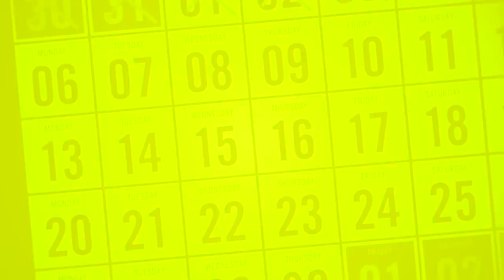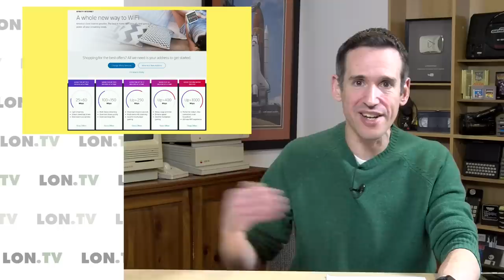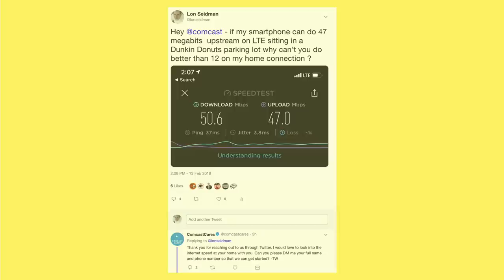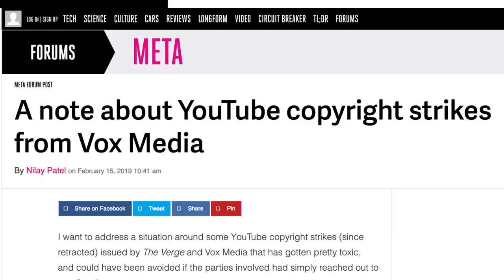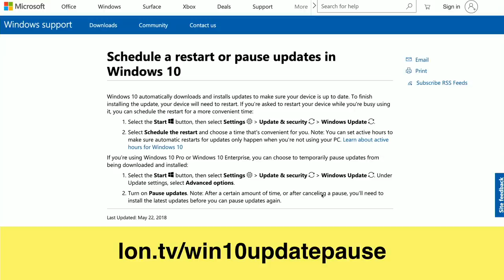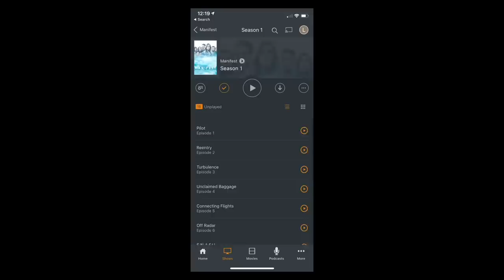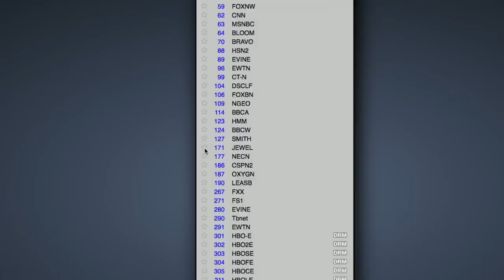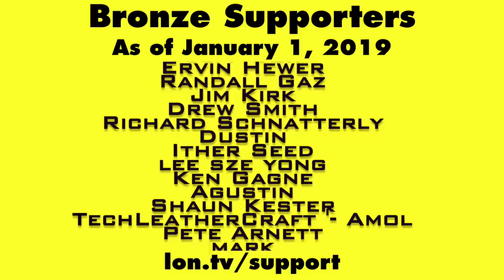The Verge Tries to Silence Critics with Abusive DMCAs, Comcast Only Markets Downstream and More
- This week we talk about the Verge's efforts to silence critics, Comcast marketing only downstream speeds, how I use Plex, more on end of life for computers and operating systems, and more!

VIDEO INDEX:
0:00 - Intro
00:53 - Supporter thank yous
01:48 - Week in review: Extras Channel
02:31 - Week in review: Main Channel
03:33 - On My Mind: Week 103
03:39 - Comcast marketing only downstream speeds
09:51 - Comcast Twitter customer support is actually good
11:25 - The Verge DMCA's YouTubers in a brand protection effort
19:59 - Q&A: Windows Pro vs. Home continued
21:07 - Q&A: Chromebook Lifespan followup
22:06 - Q&A: End of life for Windows 7
23:37 - Q&A: How I use Plex
28:51 - Q&A: Filtering Channels with HDHomerun
30:54 - Pick of the Week: Papers Please
32:10 - Coming up this Week
33:11 - Helping my Channel
33:28 - My other Channels